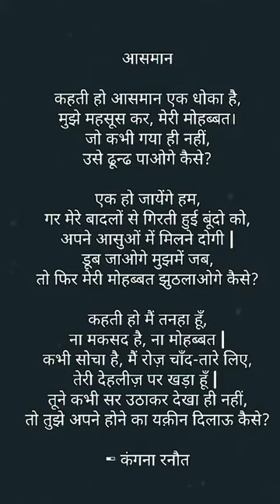Jazia Arfa ( Ansari )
I really love this content .
                          وہ یوں ہی مجھ سے جدا تو نہیں ہوا افیہ
کسی نے عرصہ لگایا ہے اسے مجھ سے بدگماں کرتے ہوئے